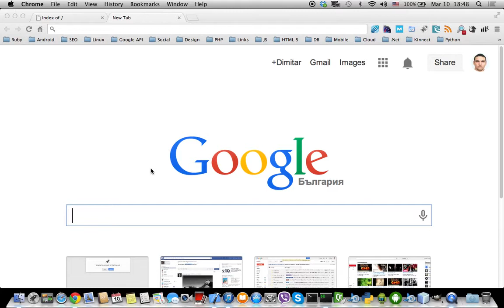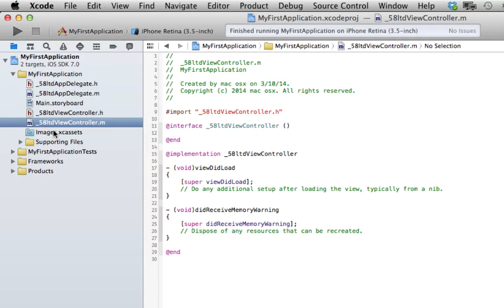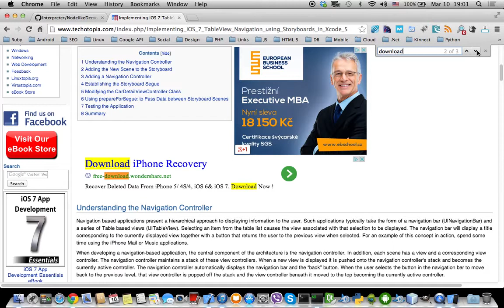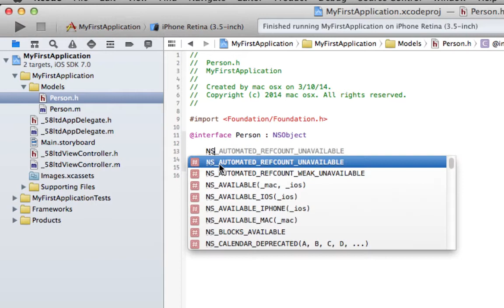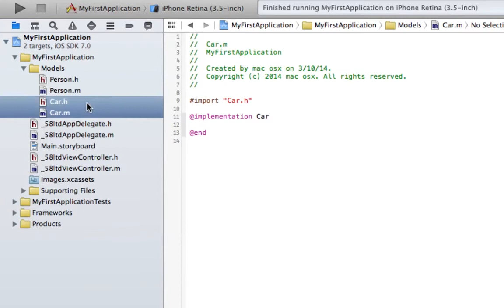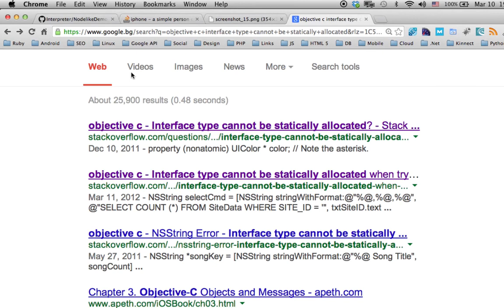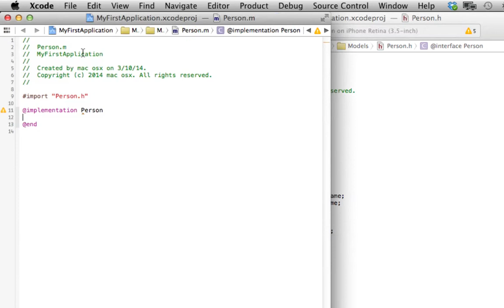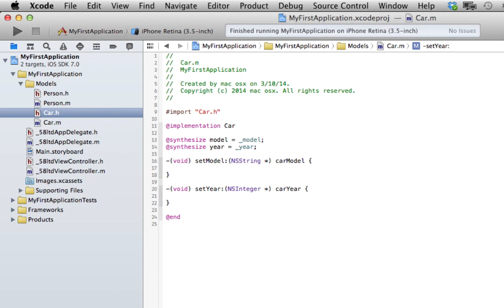Development - Problem research (10.03.2014)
Today we used one of our Senior Developers for showing how to research into Google, if you begin to learn Objective - C.